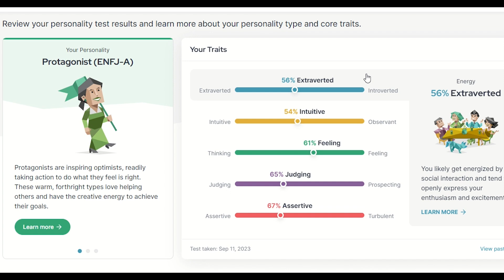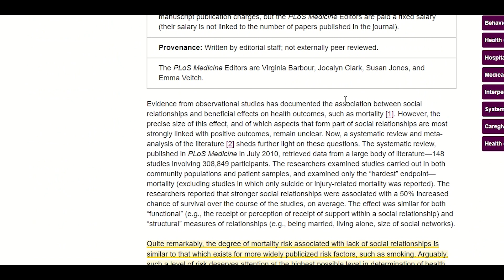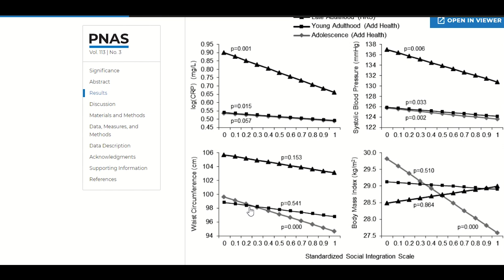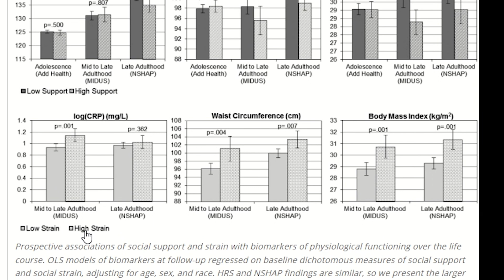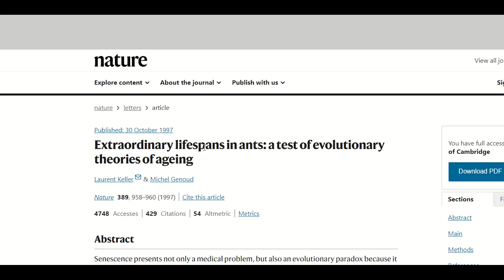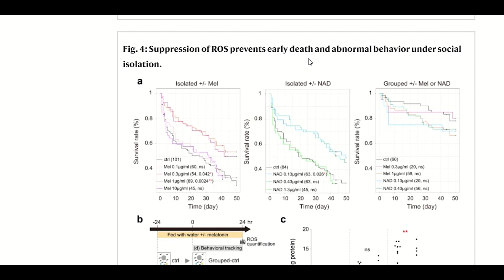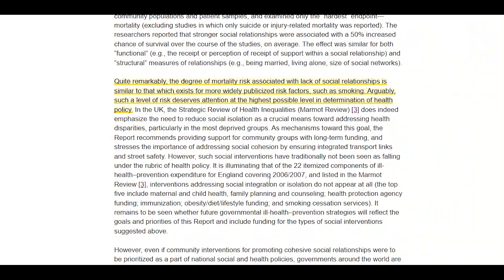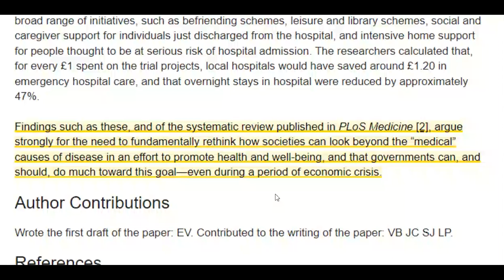How social isolation can impact your health.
At times we can feel lonely and social isolation can affect you at any age at any time. While I often focus on the physical and mental links to health, today we will look at the third component to my BBC bitesize definition of health - social connection. While the evidence regarding humans and health is limiting, the same detrimental effects have been seen in eusocial species like ants. Here, we also look at some data where social isolation in the ants was linked to increased reactive oxygen species and how melatonin helped rescue the decrease in lifespan.

TIMESTAMPS:
Intro - 00:00
Why it impacts health - 04:24
Solutions? - 05:58

References
Koto, A., Tamura, M., Wong, P.S. et al. Social isolation shortens lifespan through oxidative stress in ants. Nat Commun 14, 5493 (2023).
Keller, L., Genoud, M. Extraordinary lifespans in ants: a test of evolutionary theories of ageing. Nature 389, 958–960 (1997).
Social relationships and physiological determinants of longevity across the human life span
The PLoS Medicine Editors (2010) Social Relationships Are Key to Health, and to Health Policy. PLoS Med 7(8): e1000334.